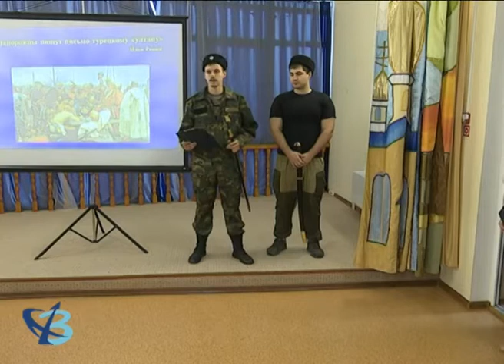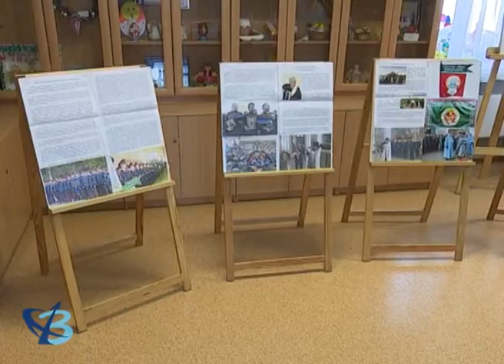Казаки в гостях у детей 6+